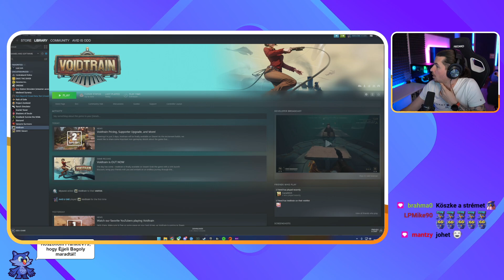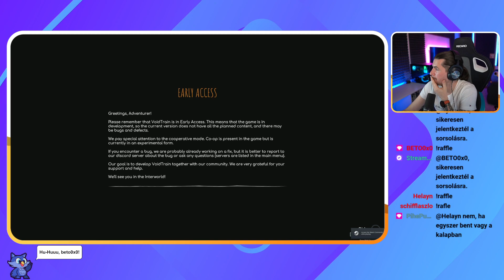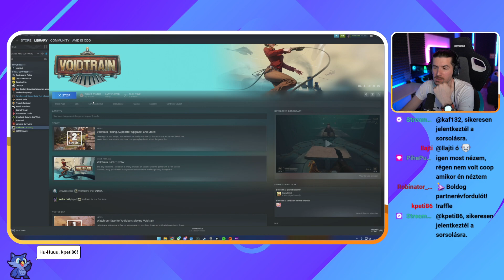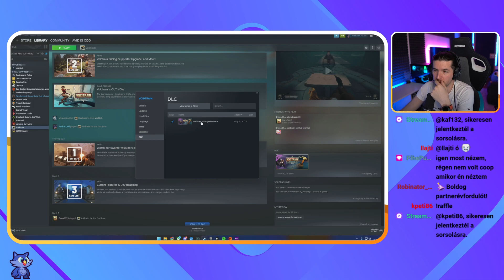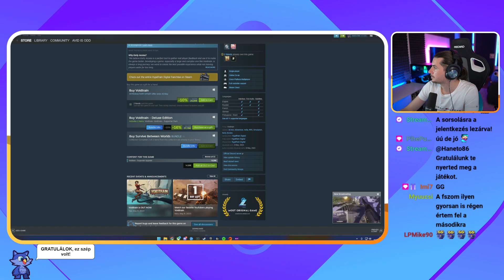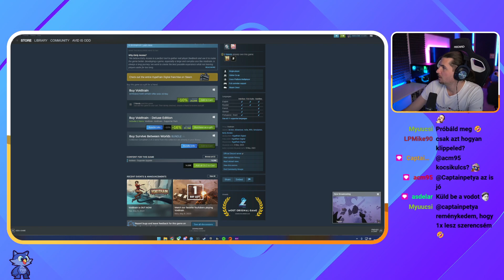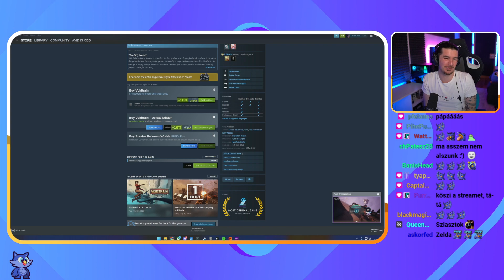Ez NEM az a VONAT - Voidtrain #5 - AD (2023 #90)